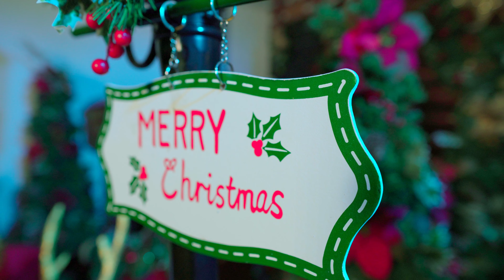Nathal daa | Chinthaka Malith | Official Music Video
Nathal daa
Singer - Chinthaka Malith
Lyrics, melody, music - Kanishiyas Fernando (KANYMUSIC)
Music arrangements, Mix and  Master - Ravindra Srinath (V4S Music Production)
Rythem Guitar - Prabath Ravisara
Saxophone - Eshan de silva

DOP and Editor Sagara Fernando (Angle3sixtee Creations)

Special thanks
Pressply.lk
Grandeeza hotel
Salon_mossh (Sameera_Sadaruwan)